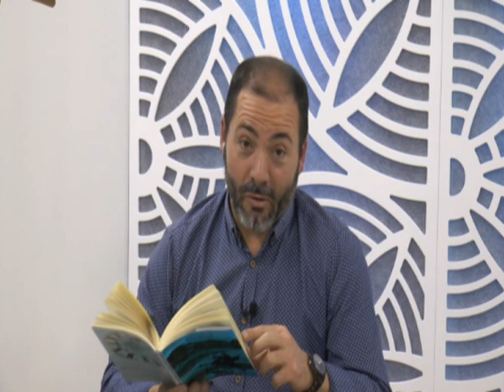EL CLUB DE LA BUENA GENTE - 28/11/2018 // BLQ. 3